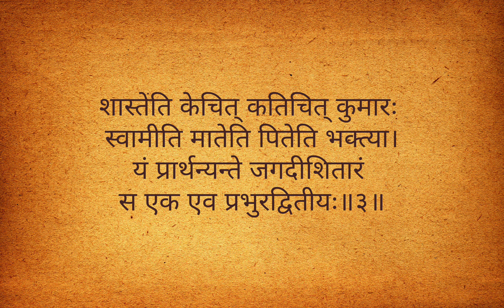एकात्मता मंत्र - यं वैदिका मन्त्रदृशः पुराणा || Ekatmata Mantra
Ekatmata Mantra

यं वैदिका मन्त्रदृशः पुराणाः इन्द्रं यमं मातरिश्वानमाहुः।
वेदान्तिनोऽनिर्वचनीयमेकं यं ब्रह्म शब्देन विनिर्दिशन्ति॥

शैवायमीशं शिव इत्यवोचन् यं वैष्णवा विष्णुरिति स्तुवन्ति।
बुद्धस्तथाऽर्हन्निति बौद्धजैनाः सत् श्री अकालेति च सिक्खसन्तः॥

शास्तेति केचित् कतिचित् कुमारः स्वामीति मातेति पितेति भक्त्या।
यं प्रार्थन्यन्ते जगदीशितारं स एक एव प्रभुरद्वितीयः॥

Meaning:
Whom (Yam) the Vaidika Mantradrashah (those who have understood the Vedas and to whom the mantras were revealed), the Puranas (stories and history of ancient times) and other sacred scrip­tures call: Indram (Indra, the God of Gods), Yamam (Yama, the eternal timeless God) and Mātariśvā (present everywhere like air). Whom the Vedāntins (those who follow the philosophy of Vedānta), indicate by the word Brahma as the One (ekam) which cannot be described or explained (Nirvachaniya).

Whom the Śaivas call (Avochan) the Omnipotent (Yamisham) Śiva and Vaishnavas praise (stuvanti) as Vishnu, the Buddhists and Jains (Baudhajainaha) respectively call as Buddha and Arhant (without any end), whom the Sikh sages (Sikh-santaha) call Sat Śrī Akāl (the timeless Truth).

Some (kecit) call Whom as Śāstā, others (katicit) Kumāra, some call It Swāmī (Lord of the Universe and protector of all), some Mātā (divine mother) or Pitā (father). To whom they offer prayers, It (Sa) is the same and the only One (Eka Eva), without a second (advitiyah).